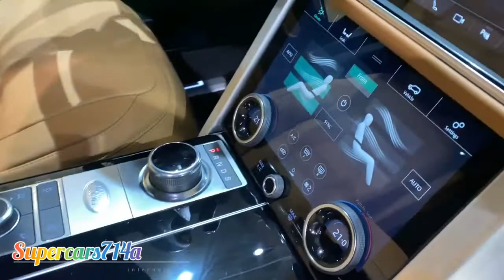2021 Land Rover Range Rover P400 ATB LWB